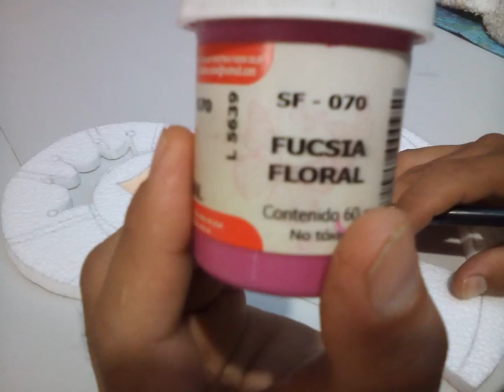Cómo Hacer un Farol para ALUMBRADO NAVIDEÑO, VIRGEN DE GUADALUPE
El alumbrado a la Virgen es una costumbre Colombiana, que la celebramos todos los 7 y 8 de Diciembre
Les comparto los faroles que hicimos mi esposo, mis hijas y yo

Abrazos

Aquí encuentras la imagen base en la que nos inspiramos, esperamos sea de ayuda